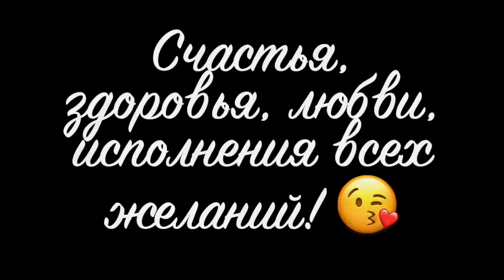Настя Гонцул [nastiagoncul] - Подборка вайнов #17